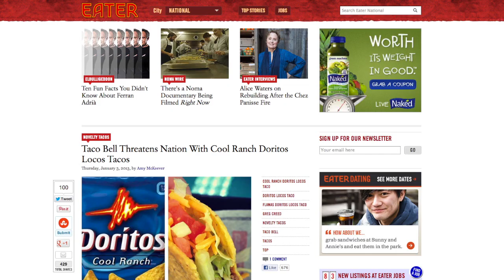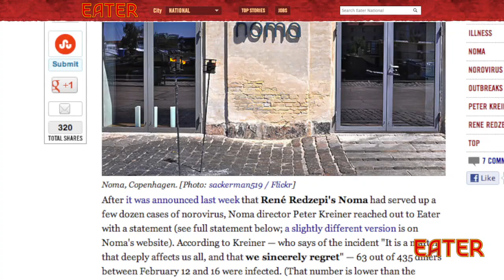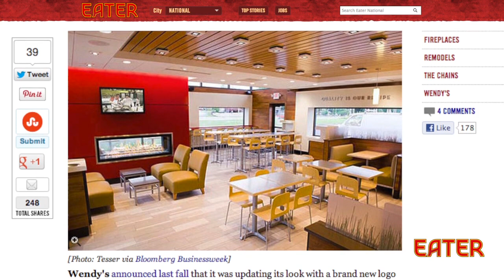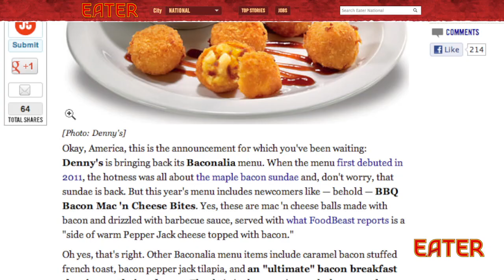Eater's WE LOVE FOOD - March 2013 (National Edition)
Welcome to Eater's newest video series WE LOVE FOOD, in which a group of comedians tackles the weird, wild, and wacky food world news of the past month.

This month: SO many people eat Doritos Locos tacos, woman wins award for most badass Dunkin Donuts employee, Denny's is obsessed with bacon, and much more.